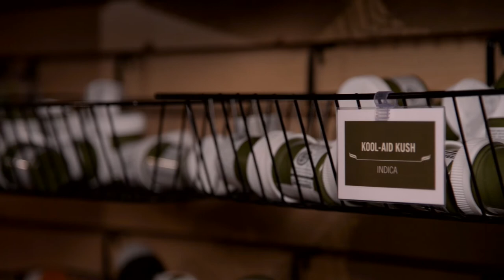Terrapin Care Station - promotional video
Our client was local dispensary Terrapin Care Station, that wanted a professional video they could use on social media, and that showcased their professional infrastructure.